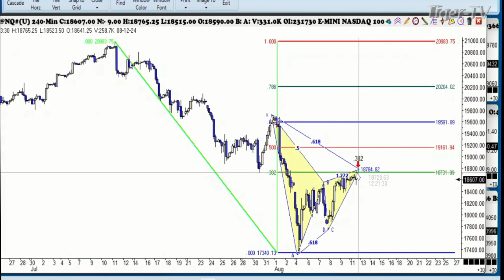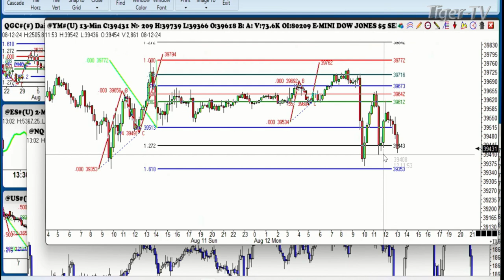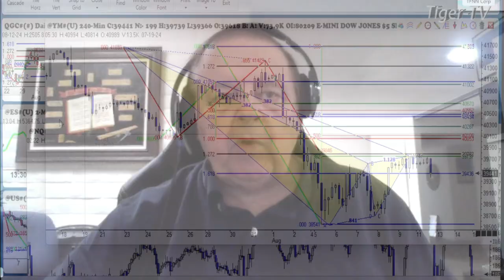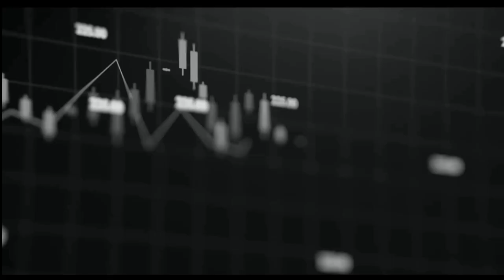August 12th, 1PM ET Market Update on TFNN - 2024